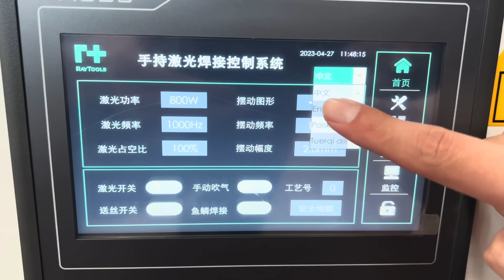4 in 1 air cooling Laser welding Cleaning Welding gap Cleaning laser cutting machine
This is our new machine model - laser 4 in1 machine. It uses an air-cooling system, works stably, is easy to operate, and does not require professional knowledge training.
It supports 4 functions:
1. Welding metal
2. Rust removal, paint removal, oil removal
3. Remove welding gap
4. Cutting metal
Gold mark Laser has exported over 130 countries over the world and 99% customers are satisfied with us. Distributors and small orders are both welcomed.

Manager:Cathy
Jinan Gold Mark Laser Technology Co.,Ltd
Production Since 2006, cooperate with Gold Mark, win the world market!